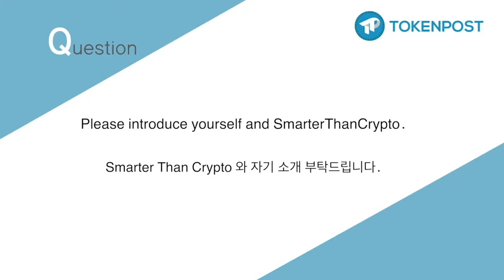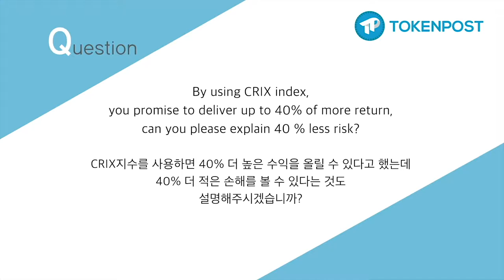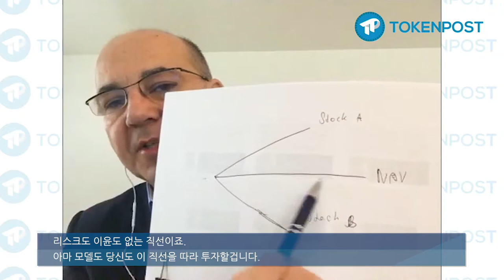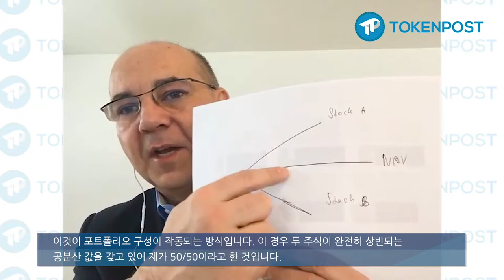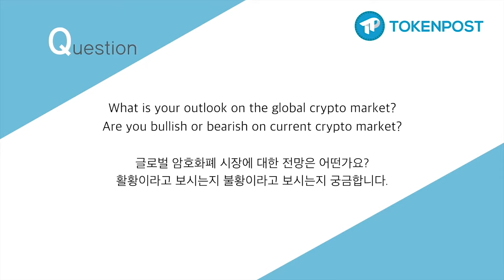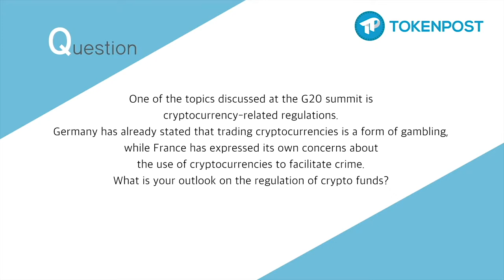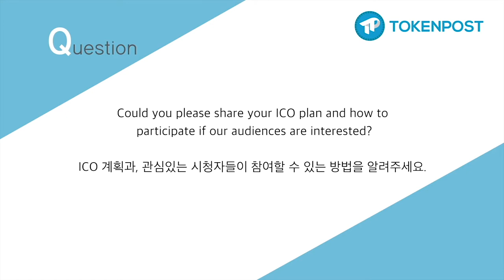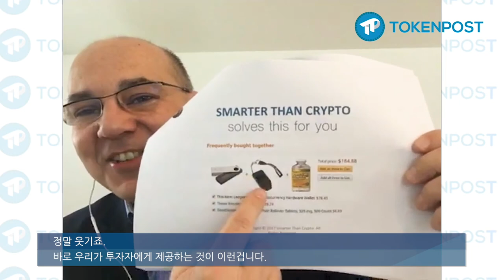[토큰포스트 인터뷰] Oliver Prock, Founder & CEO of SmarterThanCrypto (한글자막)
We sat down for an interview with Oliver Prock, CEO of SmarterThanCrypto.

SmarterThanCrypto makes it easy for anyone to get exposure to crypto currency returns. SmarterThanCrypto strategy is developed by Salus Alpha Capital. In the traditional investment world 60% of assets are now bechmarked to Indexes. Exchange traded funds or ETFs do cover nearly all global indexes. Recently the market has developed Smart Beta strategies with a goal to scale up returns. Salus Alpha is taking the concept a significant step further and developed the Smarter Than Beta strategy which is able to outperform any index in any asset class giving 40% more return with 40% less risk.

Oliver Prock is the founder and CEO of STC (SmarterThanCrypto). Oliver has over 30 yeras of experience trading in various asset such as FX, options, futures, equity, commodities, complex OTC structured products and bonds. after gaining the necessary experience as fund manager, as well as constantly adapting to the latest developments in the fintech and blockchain industries, he became a blockchain evangelist.